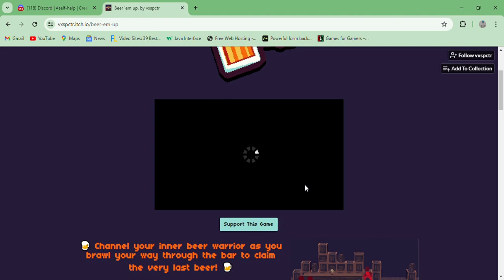Beer 'em up - Playthrough Walkthrough Longplay Hardest Bar fight Beat em up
Fight for your beer!

Made by vxspctr